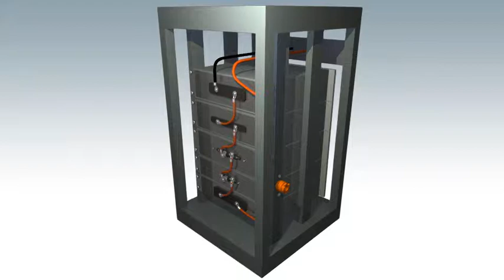Battery Storage Connector - Hirose